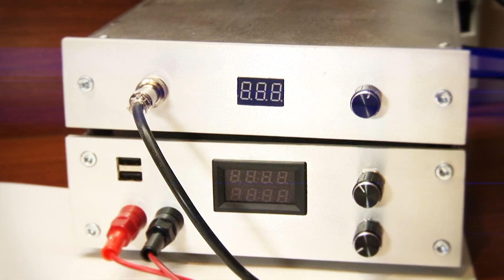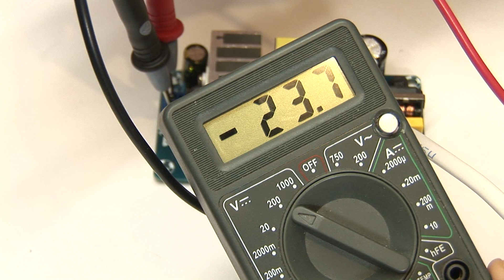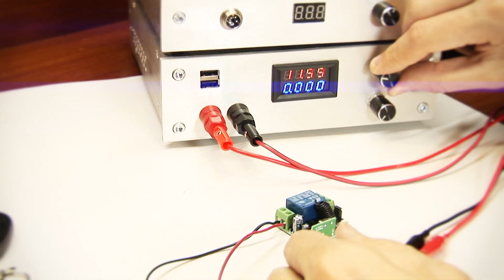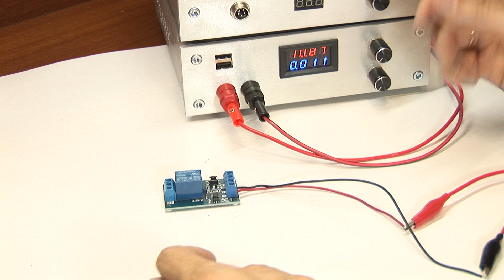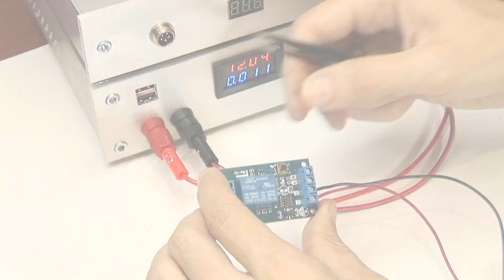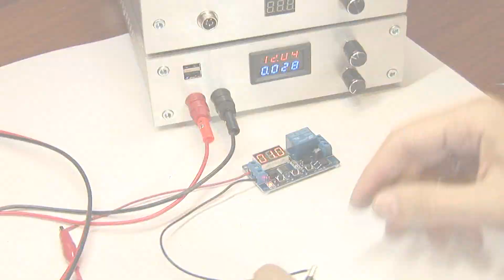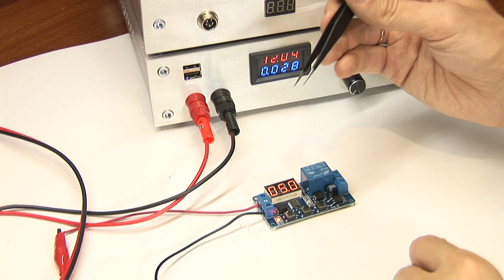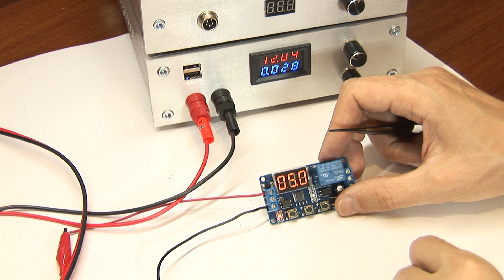Распаковка и обзор нужных полезностей:).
Очередная порция нужных и очень нужных вещей, которые могут оказаться полезными для многих из вас.